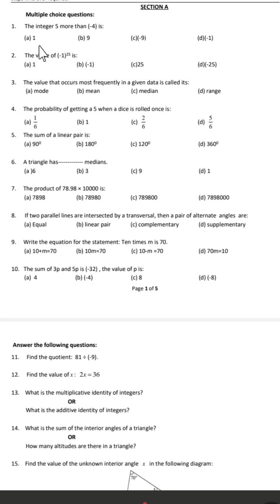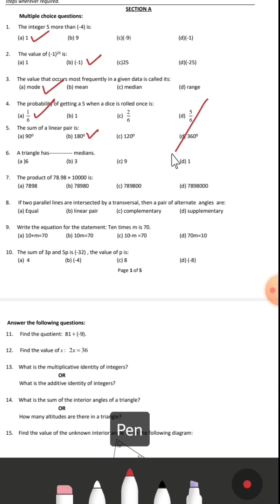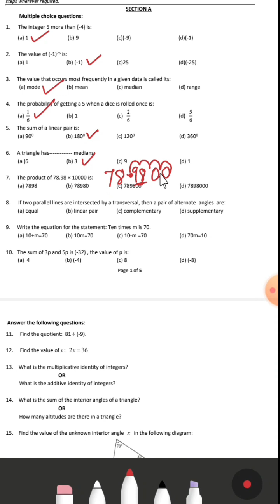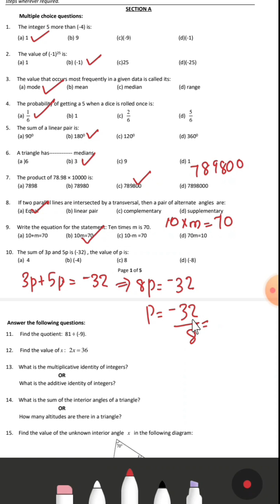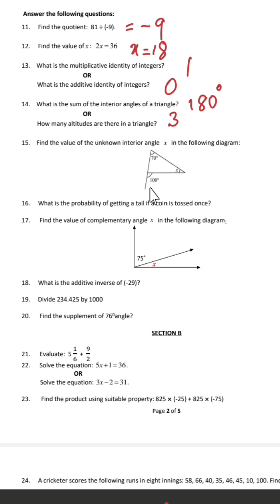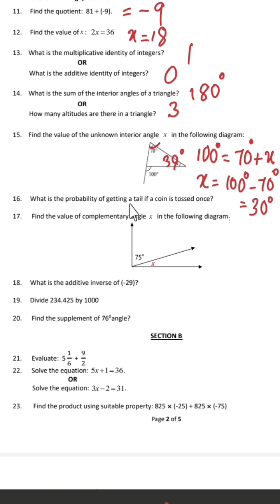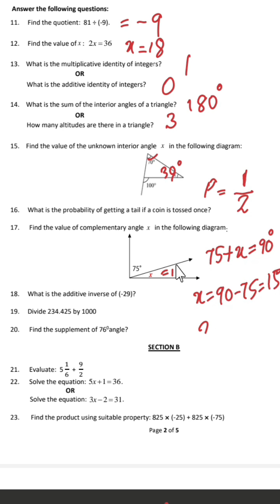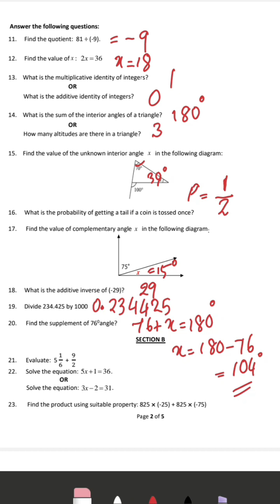Term 1 Sample Question Paper CBSE Class 7 Maths In Malayalam/CBSE Classes By Grace Jose